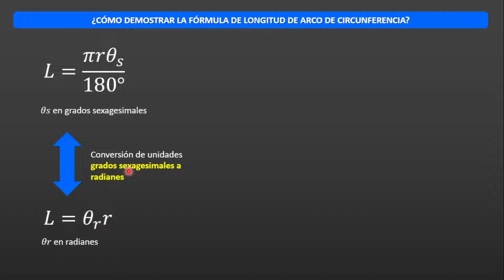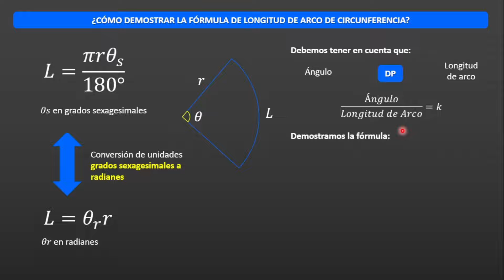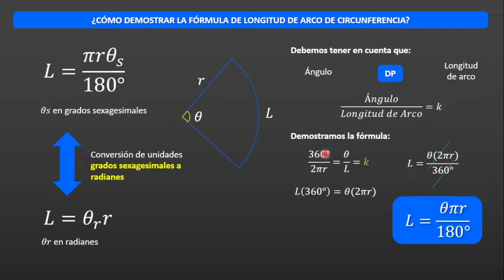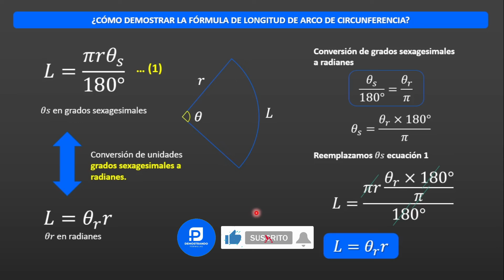✅ ¿Cómo demostrar la fórmula de longitud de arco de una circunferencia? 🧐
El arco de una circunferencia🟢 , es una cierta parte de la longitud completa (perímetro) de un circulo. En este video 📹 demostraremos dos fórmulas muy conocidas que solemos utilizar en el curso de Geometría Básica. Una está relacionado con el ángulo en grados sexagesimales y otra en grados radianes.

Fórmulas:
✅ L = (pi * r * ángulo)/ 180°
✅ L = ángulo * r

Capítulos:
00:00 Introducción
01:10 Demostración de la 1era fórmula
03:53 Demostración 2da fórmula